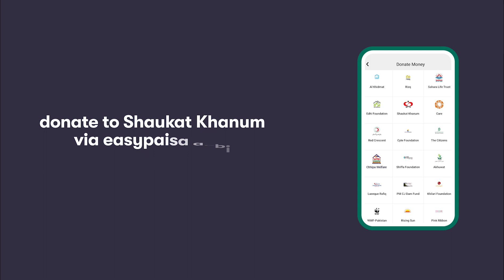Let’s spread kindness this Ramzan with just a tap!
Let’s join hands and help cancer patients this Ramzan by donating to
the Shaukat Khanum Cancer Hospital through easypaisa.